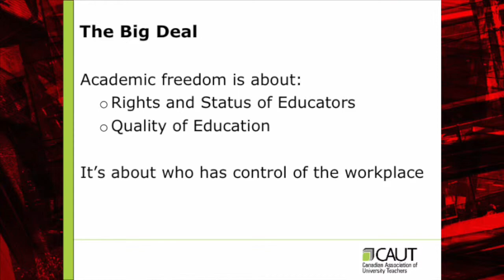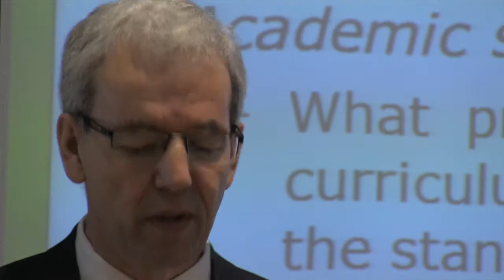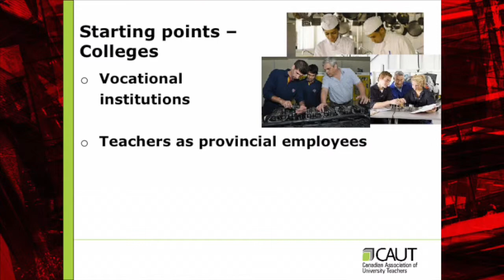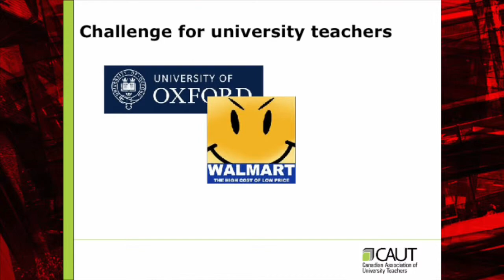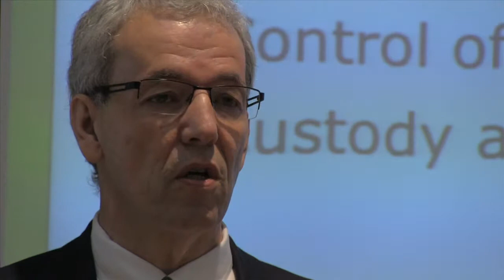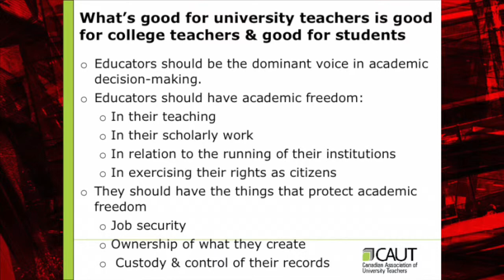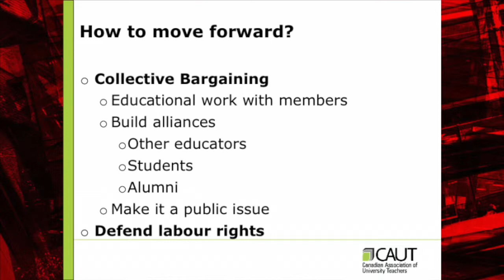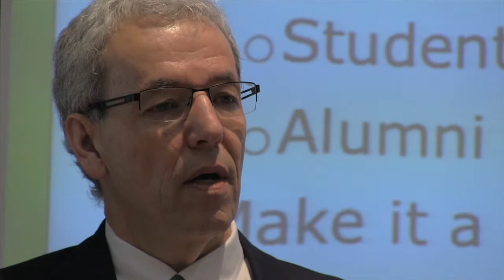Quality Education and Academic Freedom in Ontario Colleges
James Turk, Executive Director, Canadian Association of University Teachers adresses academic freedom in Ontario colleges, trends in the post-secondary education sector and the fight for quality education.